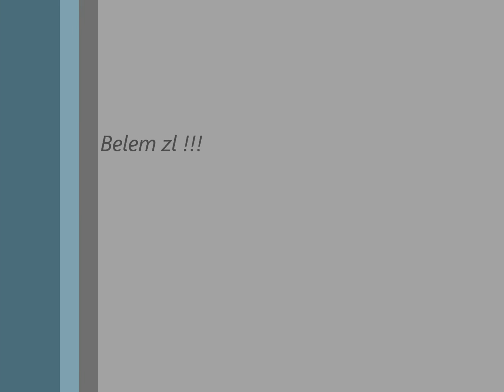Vai no cavalinho 2013 !!!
Eu fazendo minha própria coreografia desse novo Hitz "vai no cavalinho 2013" preview (apenas uma prévia do clipe)Confiram !!!